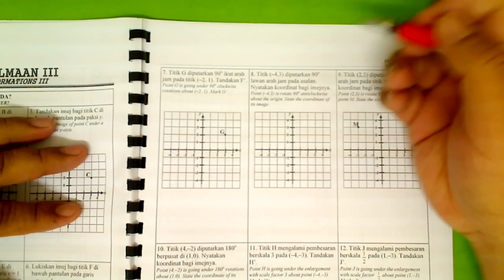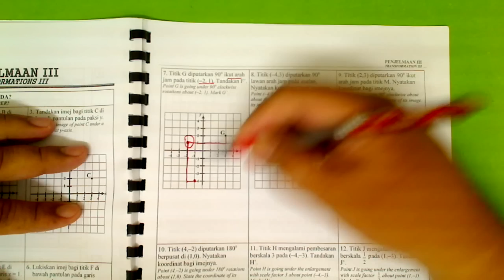PUTARAN : MENCARI IMEJ DAN PUSAT PUTARAN BY CIKGU AZIZUL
KHAS UTK GROUP CIKGU MATHS SPM